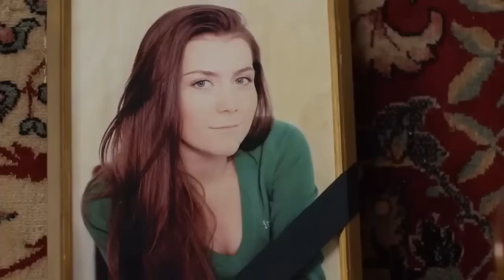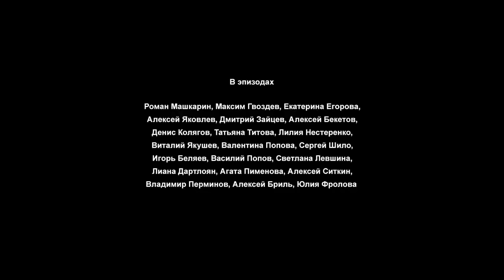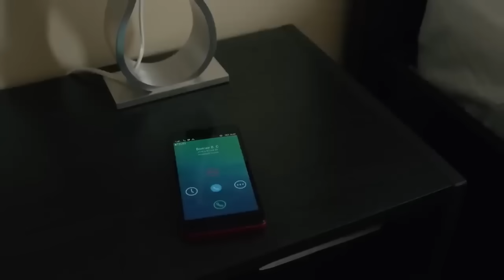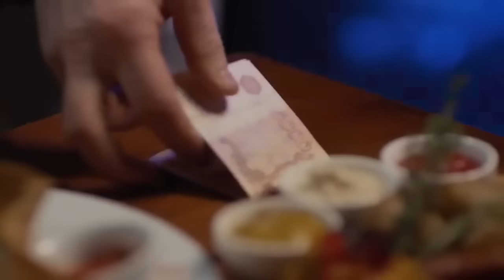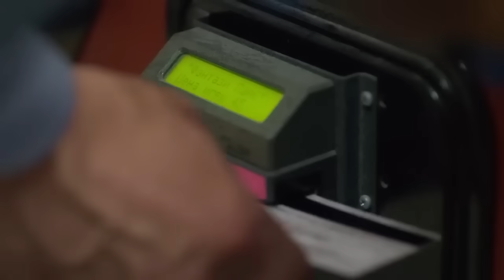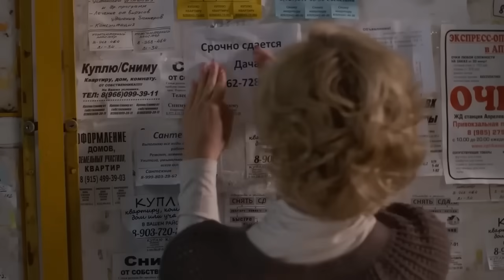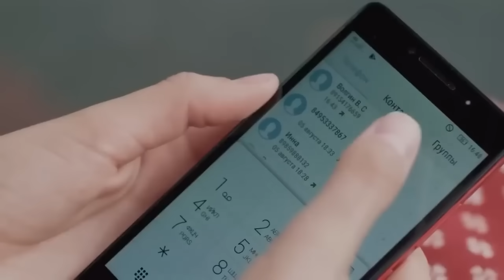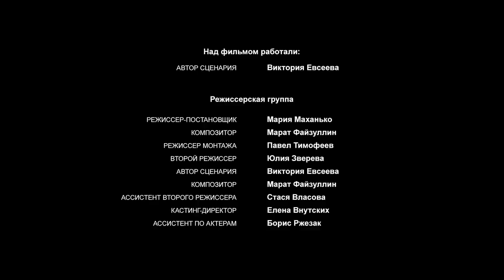РАЗБОГАТЕВШИЙ МУЖ ПРОТЯНУЛ РУКУ ПОМОЩИ ЖЕНЕ КОТОРАЯ УШЛА ОТ НЕГО! Зеркала любви! Русские сериалы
Владимир – человек, сделавший себя сам. Будучи совсем молодым, он попал в автомобильную аварию и оказался прикован к постели. Красавица-жена ушла от него, забрав сына. Вопреки прогнозам врачей, Владимир вернул физическую форму и организовал успешный бизнес. Он сумел вернуть и семью, осыпая жену и сына деньгами и подарками, герой не заметил, как эти подарки полностью подменили нормальные человеческие отношения. И вот в его судьбу вмешивается вторая авария: под машину попал маленький мальчик, и Владимир подозревает, что за рулём был его непутёвый сын. Владимир везёт малыша в столицу – лечиться в лучшей клинике. С ними едет старшая сестра мальчика, Юля. Жена Владимира отчаянно ревнует, уверенная, что между ним и Юлей что-то есть...